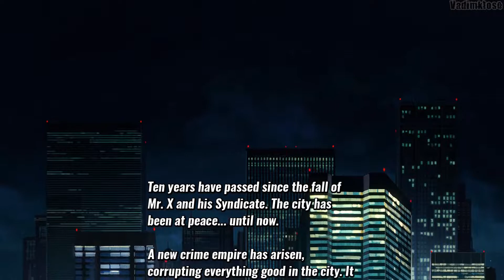Streets of Rage 4 GamePlay PC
Streets of Rage 4 PC GamePlay by vadimklose